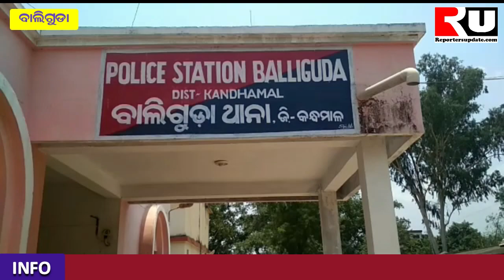୧୨୭ ବାଟରିଆନ ତରଫରୁ ସ୍ବଚ୍ଛ ଭାରତ ଅଭିଯାନ ବାଲିଗୁଡା REPORTERS UPDATE ODISHA